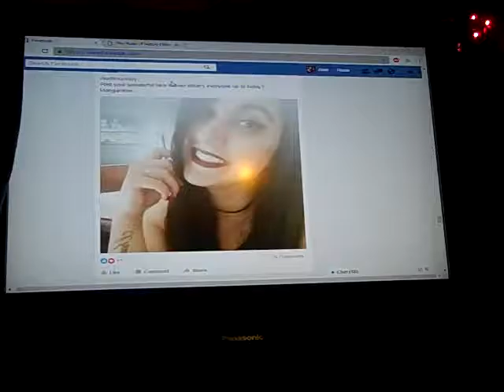spotted chest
one of these nips is not like the other. one of these nips hurts like a bitch... :/